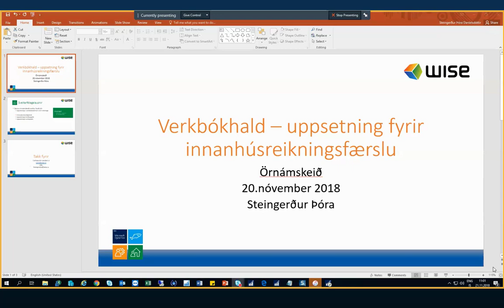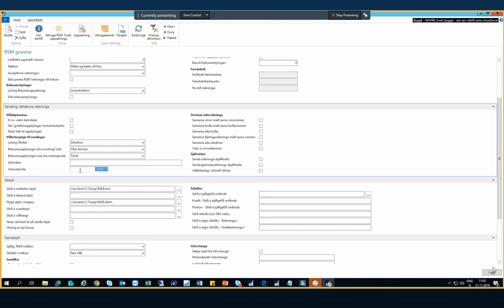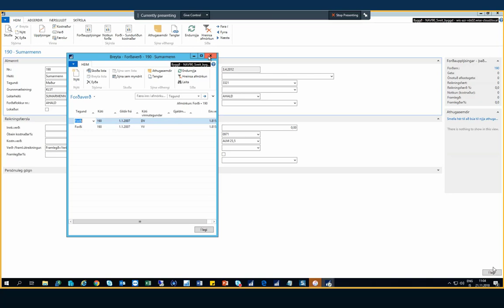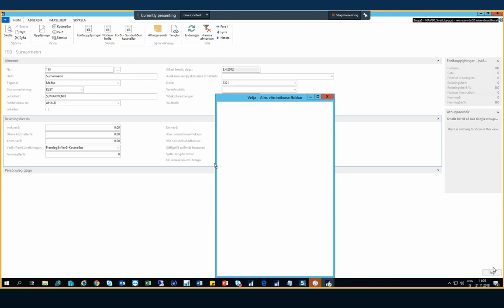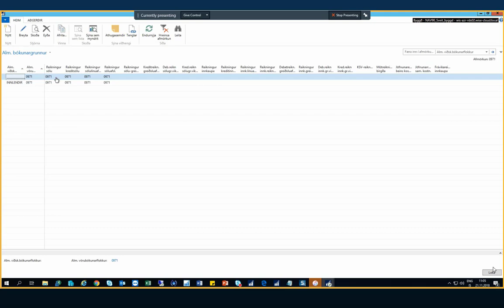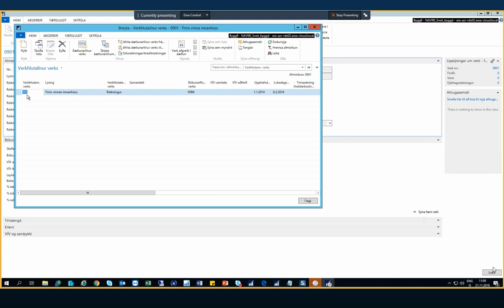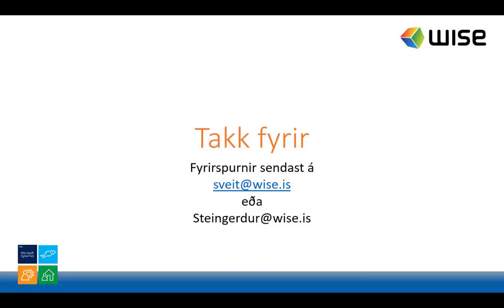Örnámskeið 2018: 181120 Verkbókhald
Steingerður fer yfir uppsetningu í verkbókhaldi sem þarf að vera til staðar fyrir innanhúsreikningsfærsluna. Farið verður yfir hvar við skilgreinum vinnuskýrsluna, uppsetningu á forðaspjaldi og verkspjaldi.